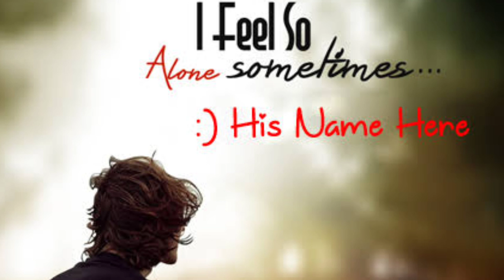Sanu Ek Pal Chain Na Aave Sajana Tere Bina __ Sad Song __ LOVE STATUS MP3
HI SWEETY,